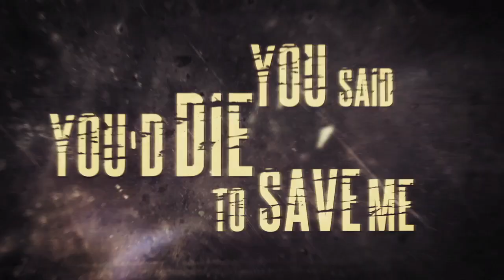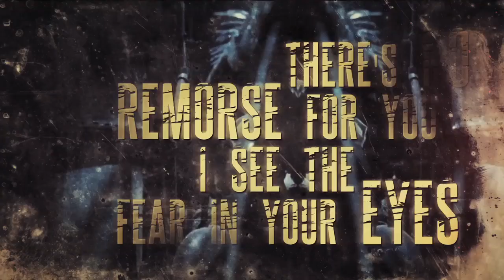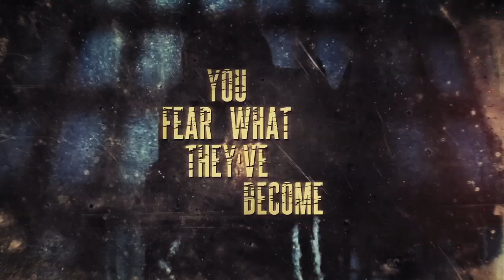UPON A BURNING BODY - Mimic (Lyric Video)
The Official Lyric Video for "Mimic" (Featuring Guest Vocals from Fronz w/ Attila)

Catch Upon A Burning Body this summer on the Rockstar Mayhem Festival with Slipknot, Slayer, Motorhead, Asking Alexandria, I The Breather, and many more!

Pick up the new album RED. WHITE.